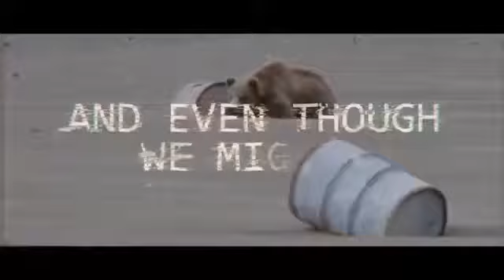ALAN WALKER :- DIFFERENT WORLD [9D MIND 💿]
🎧For the best experience wear headphones and close your eyes!🎧📀 Drop a LIKE and SUBSCRIBE if you want more of 9D Audio/Music!📀If you want to request for some song to make 9D Version of it write it in comment!📀Follow 9D MIND :💿
9D Audio is next generation of 8D MUSIC. Giving feeling of being in a big room but without empty - quiet space. Hope you like my 9D effect because I'm doing my best to give you the best quality I can ! 9D 9DMusic 9DAudio 9DMind .